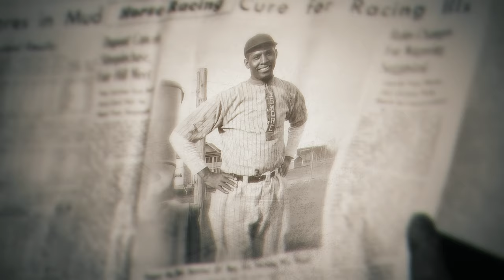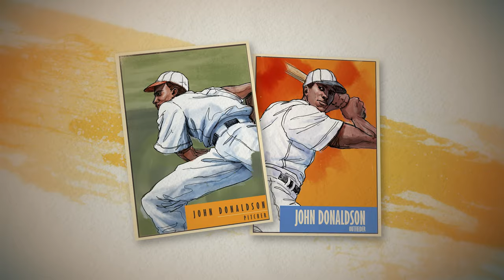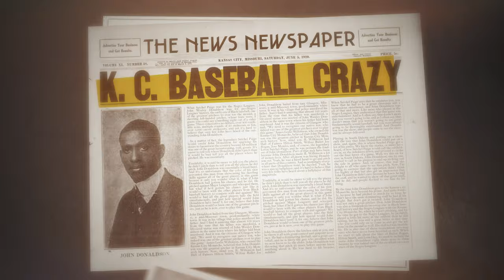John Wesley Donaldson: The Man with Over 5000 Career Strikeouts | MLB The Show Storylines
John Donaldson was one of the world's greatest pitchers, and like invented 'The Slider.' It was a pitch that he was throwing 20 years before anyone knew anything about it.